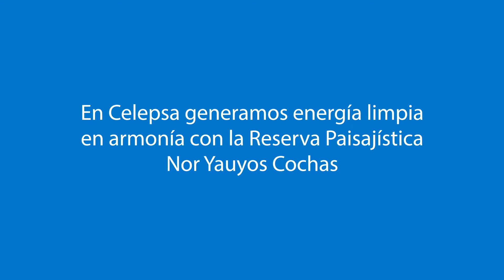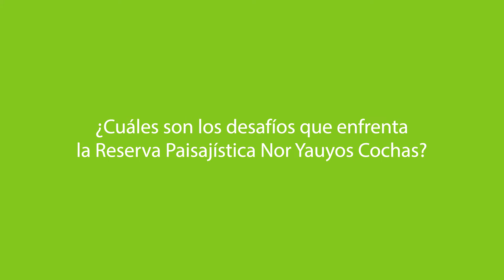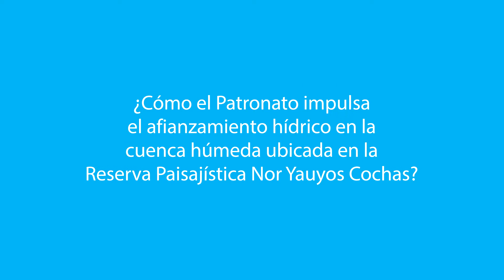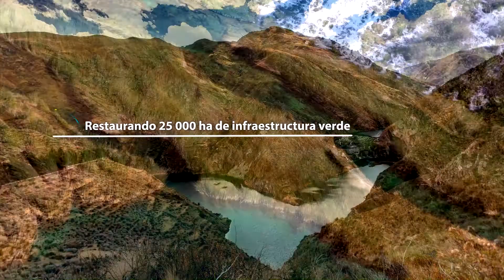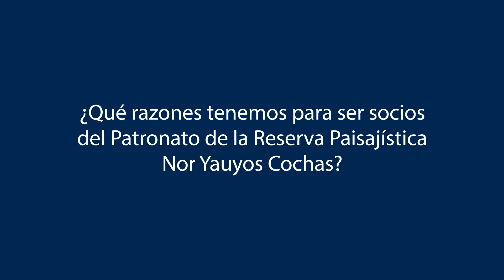Destacados en Perú Sostenible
Conoce cómo Celepsa a través de su generación de energía limpia, gestiona el agua en la cuenca del río Cañete y contribuye al cumplimiento del ODS 6 siendo socio del Patronato de la Reserva Paisajística Nor Yauyos Cochas.